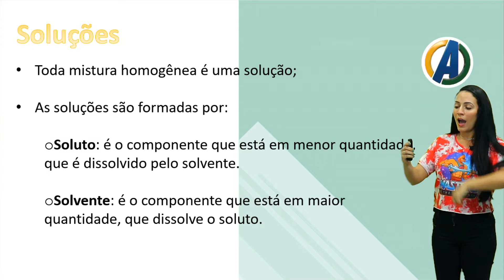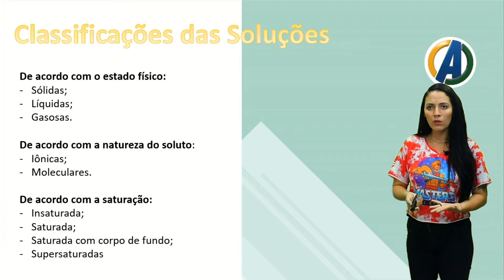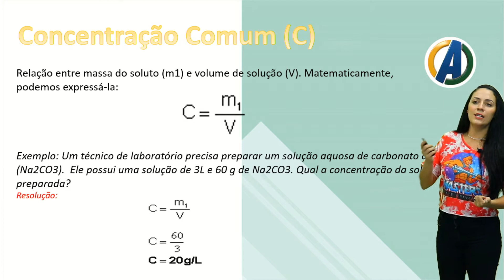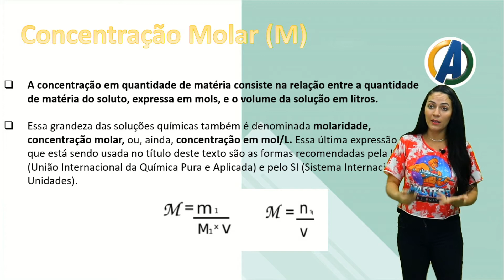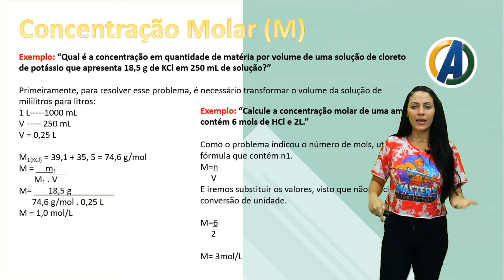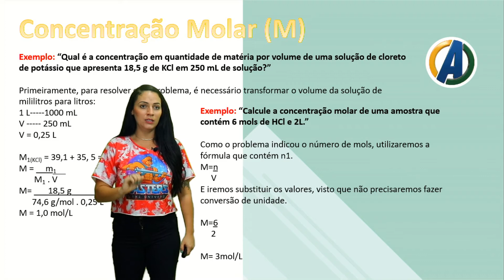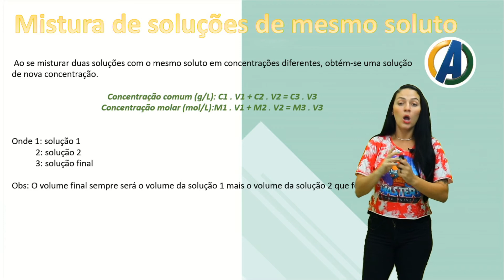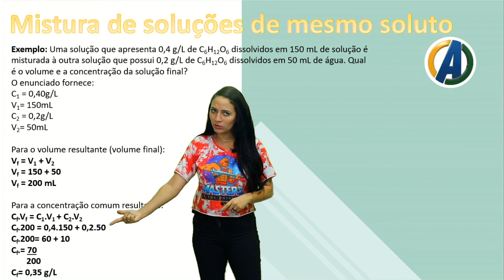2 ° SÉRIE - QUÍMICA - REVISÃO SEMESTRAL - PROF ° JACQUELINE AGUIAR